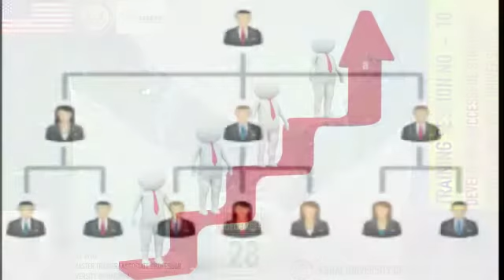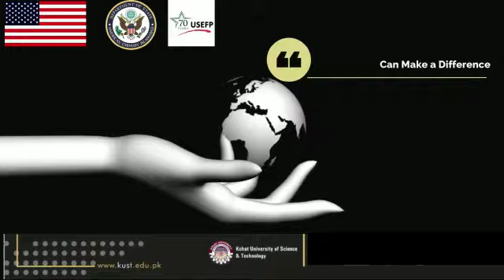Training session-12:”Developing successful strategic partnerships with Universities” by Salman Khan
Training session-12:”Developing successful strategic partnerships with Universities” by Salman Khan, Director Planning & Developing UOH on 31st March, 2022.